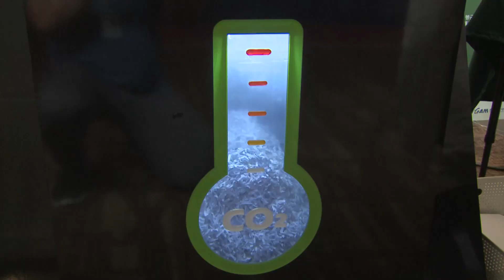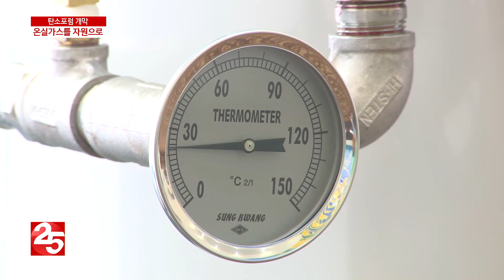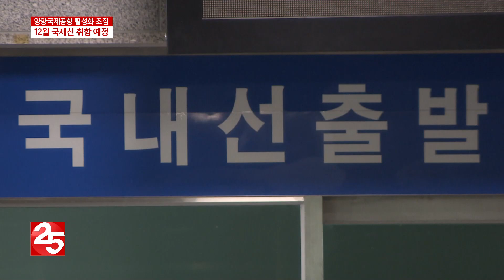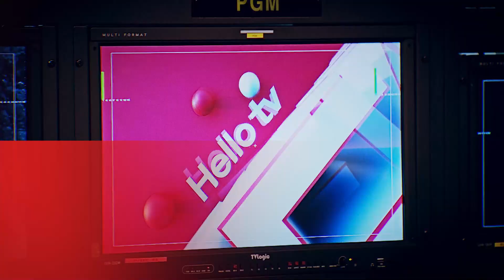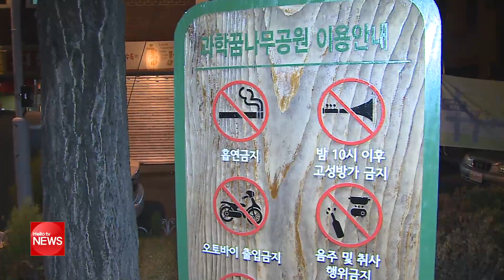헬로TV뉴스 강원 9월 5일(목)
1. 제13호 태풍 ′링링′ 북상···강원도 비상
2. 돗토리현 관광객 뚝, ′교류는 계속되길′
3. 플라이강원 12월 국제선 취항 예정